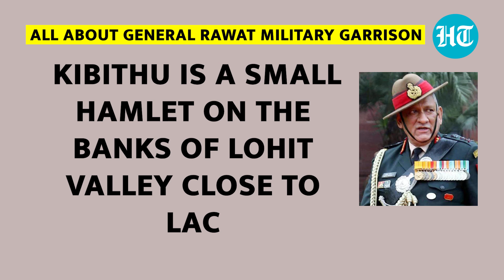Indian Army renames Kibithu military camp near China border after CDS Bipin Rawat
The Indian Army has renamed its military base camp in Arunachal Pradesh's Kibithu to honour the country's first Chief of Defence Staff late General Bipin Rawat. Kibithu military camp will now be known as 'General Bipin Rawat Military Garrison'. General Rawat's daughters Kritika and Tarini attended the ceremony. Watch this video to know all about the importance of the Kibithu military camp. Watch this video for more.